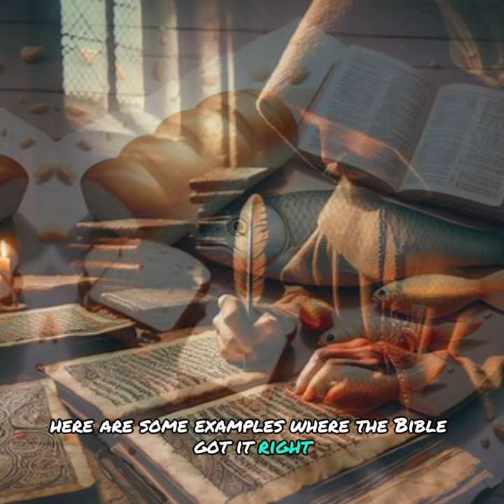CAN WE TRUST THE BIBLE ANYMORE ⁉️🔥